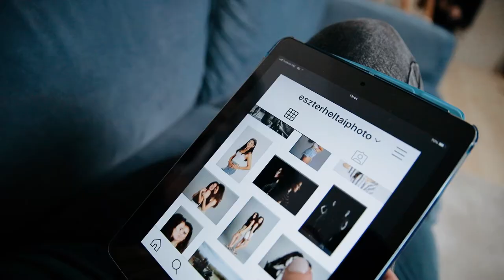Hogyan zajlik egy fotózás? - Eszter Heltai Photo